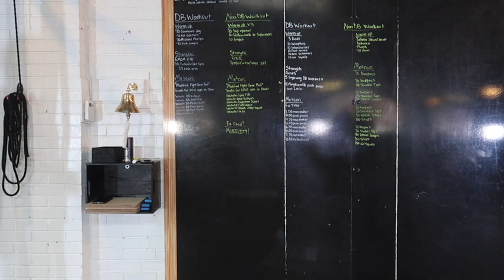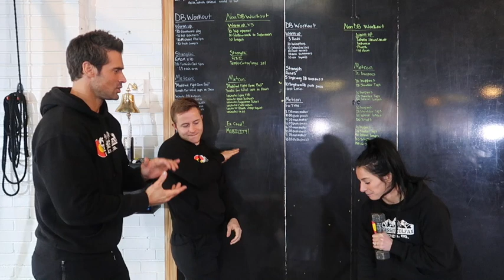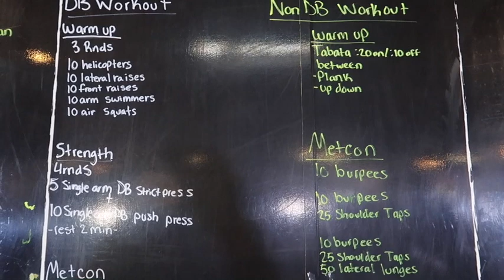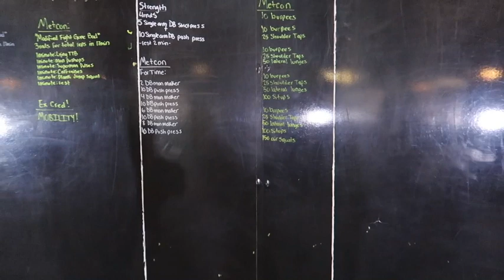Total Body Workout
COACHES FEUD